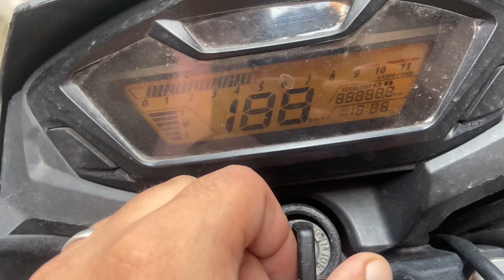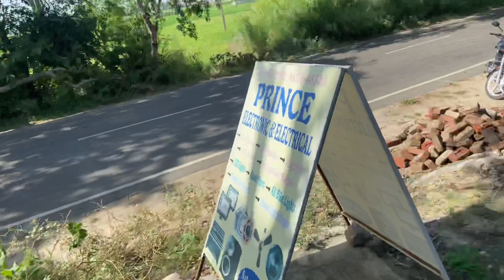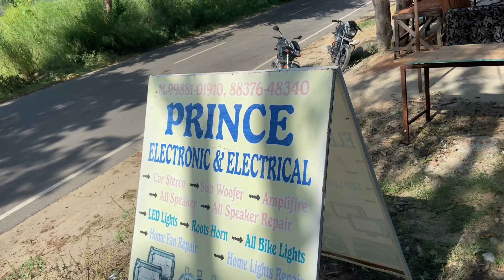Bike service 🛠️ done ✅ NAl HI NAVIA LIGHT LAGVA DITI ||vlog 15